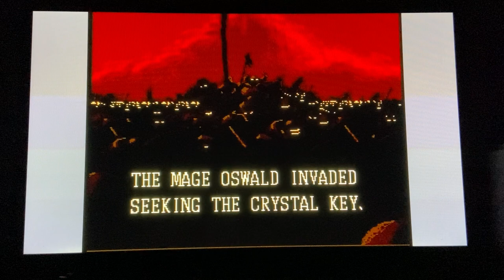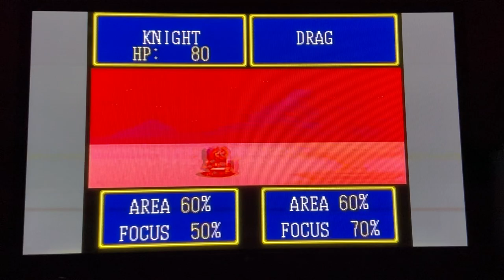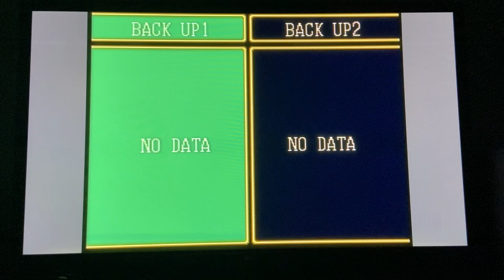Albert Odyssey (English) (SNES)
Albert Odyssey (アルバートオデッセイ, Arubaato Odessei) is a tactical role-playing video game developed and published by Sunsoft and released for the Super Nintendo Entertainment System in Japan in March 1993. The game features strategy-based combat in addition to traditional role-playing game elements in two-dimensional environments. It is the first game in the Albert Odyssey series, and was followed by two sequels, Albert Odyssey 2: Jashin no Taidou in 1994, and Albert Odyssey: Legend of Eldean in 1996.